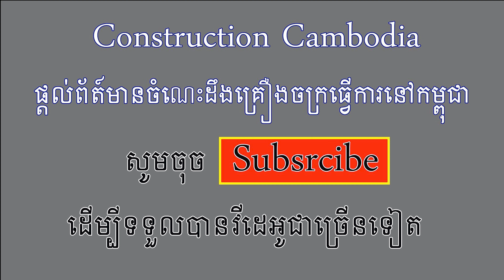Operator Skills Great Action Shantui Bulldozer Dump Truck And SDLG Wheel Loader Speading Land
ទស្សនាវីដេអូនៃសកម្មភាព គ្រឿងចក្រធ្វើការ​ - ឡានដឹកដី, ឡានប៊ែនចាក់ដី, ឡានចាក់ថ្ម, សាស័ររុញដី, អាប៊ុលរុញថ្ម, អាប៊ុលរុញថ្ម​ ។
Operator Skills Great Action Shantui Bulldozer Dump Truck And SDLG Wheel Loader Speading Land In Cambodia.
- SDLG H9567 Wheel Loader
- SHANTUI DH17C2 Bulldozer
- Shacman Dump Truck
- Dongfeng dump truck
- Hyundai dump truck